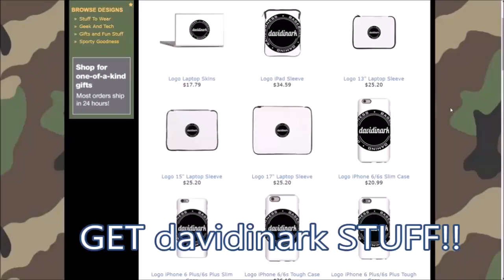BeamNG Drive - Big Rig Tug of War (Suggestion: Steven Rouse)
Heya! Thanks to Steven Rouse for suggesting we do some big rig tug of war!